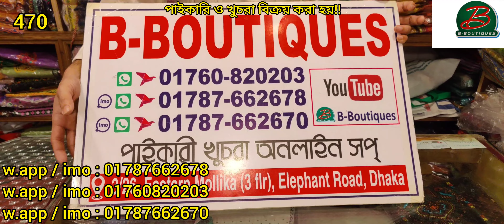১০০% সূতির ড্রেস কিনুন মাত্র ৯৫০ টাকায় বড় নামাজি ওড়না দিয়ে||470||B-Boutiques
১০০% সূতির ড্রেস কিনুন মাত্র ৯৫০ টাকায় বড় নামাজি ওড়না দিয়ে||470||B-Boutiques

B-Boutiques
3/26, 3rd floor,Eastern Mollika Shopping Complex,New Elephant Road,Dhaka-1205

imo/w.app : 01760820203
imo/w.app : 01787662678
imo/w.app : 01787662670